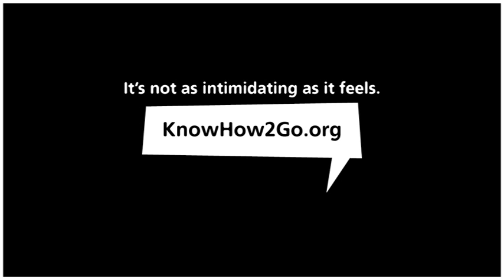Mob Boss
Through the OACHEs KnowHow2GoOhio Rural Pilot Project, area high-school students helped create two videos based on the KnowHow2Go message.

The video project is part of a larger grant-funded initiative to promote the national and state KnowHow2Go campaign in Jackson County, Ohio and the surrounding area. Grant funds were provided by Lumina Foundation through the Ohio College Access Network.

Students at Hocking Colleges Summer Experience Camp were guided through the entire video creation process, from conceptualization to filming, by RAVE Design, an Athens-based video production and graphic design firm. The videos (Mob Boss and Hackers), designed as short Public Service Announcements (PSAs), expand upon two of the four KnowHow2Go steps: Find the Right Fit and Put Your Hands on Some Cash.